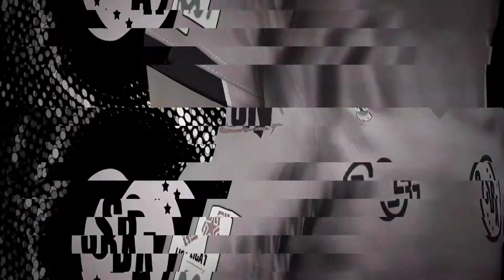PES 2019 | SPORT BOYS (Plantel 2019)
🎮⚽ PES 2019 | SportBoys | Option File de la Liga1Movistar 2019

"Nosotros nos enfocamos en los detalles, calidad & realismo"

Disfruta del mejor Option File de la Liga Peruana en tu juego favorito para PS4 🎮

✔️Sport Boys: 29 Jugadores con caras recreadas + cada detalle, incluido movimientos personalizados. 5 Kits, Fotos de estadio + DT, estrategias, banderolas & clásicos rivales.

⚽ Porteros: Jonathan Medina, Giacomo Gambetta, Jeremy Aguirre & Christian Ortíz.
⚽ Defensores: Samuel Pinedo, Manuel Tejada, Boris Alzamora, Martín Chang, Maelo Reátegui, Pedro García, Marcos Ortíz, Jhon Mondragón & Paolo De La Haza.
⚽ Volantes: Luis Magallanes, Piero Ratto, Jesús Chávez, Josuee Herrera, Josué Rodríguez, Vincchenzo Ballón, Matías Sproat, Jhon Vega, Jhon Mosquera, Jean Tragodara, Carlo Urquiaga & Carlos Olascuaga.
⚽ Delanteros: Luis Peralta, Sebastián Gonzpales, Junior Ross & Juan Falconi.

✔️18 equipos (Liga 1 Movistar) + selección peruana = 19 equipos
✔️68 kits en alta calidad(2048x2048), 470 caras editadas(aprox), stats reales, posiciones correctas, peinados, físico, formas de vestir, celebraciones & demás (OJO: hay mucho más callnames de jugadores en comentarios mexicanos)

* Si quieres hacer donaciones y apoyarnos para subir material seguido al canal aquí ➡️

**Nunca permitan que personas "x" roben su trabajo y lucren con este mintiéndole a la gente diciendo que ellos son quienes lo hacen**

GRACIAS POR EL AGUANTE DE SIEMPRE